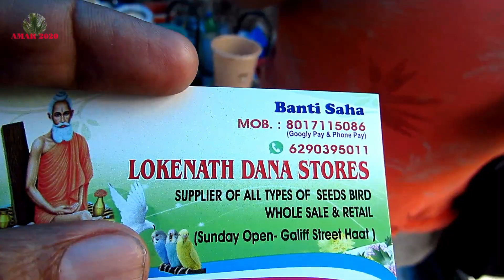Recent Week Bird All Seed Price Update| Galiff Street Pet Market, West Bengal |23rd April 2023 Visit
Recent Week Bird All Seed Price Update | Galiff Street Pet Market, Kolkata, West Bengal | 23rd April 2023 Visit.